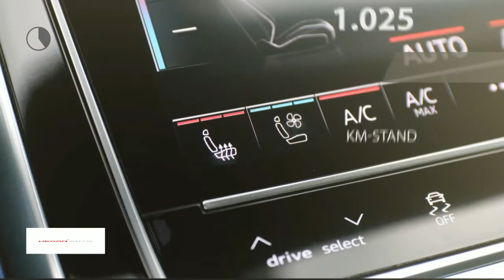Audi Q8 50 TDI Quattro 286PK Tiptronic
Gem. verbruik: 6,0 l/100km
Verbruik stad: 7,0 l/100km
Verbruik snelweg: 6,0 l/100km
Emissie: 178,0 g/km
Energielabel: E

Merk: Audi
Model: Q8
Type: 50 TDI Quattro 286PK Tiptronic
Bouwjaar: 2018
Vermogen: 286 kW
Cilinderinhoud: 2.967 cc
Aantal cilinders: 6
Brandstof: diesel
Uitstootklasse: euro 6
Transmissie: automatisch
Gewicht (leeg): 2.130 kg
Max trekgewicht: 3.500 kg
Carrosserievorm: suv (5 drs)
Kleur: grijs

Accessoires:
* Accu-energiemanagement, regelt een optimale energievoorziening tijdens de rit en bij stilstand
* Achterbumper incl uitlaatdesign links en rechts
* Achterlichten in LED-techniek doorlopend over gehele breedte
* Achterruit, verwarmbaar met tijdschakeling
* Achterruitwisser met wiswasautomaat
* Adblue tank 24 liter
* Afstandsbediening, radiografisch, voor portieren, ramen en tankklepje
* Airbag voor bestuurder en voorpassagier
* Audi, singelframe in octagnaal design met verticale spijlen
* Audi backguard, geintegreerd stoelsysteem ter voorkoming van whiplash
* Audi Connect noodoproep & service
* Audi lane departure warning
* Audi pre sense basic
* Audi soundsystem
* automatische snelheidsregeling inclusief snelheidsbegrenzer
* Bagageruimte-afdekking
* Bagageruimteklep, automatisch bedienbaar
* Bandenspanningcontrolesysteem
* Bandenspanningscontrolesysteem
* Bedieningselementen in zwart glas-optiek met haptische feedback inclusief uitgebreid aluminium optiek
* Bekerhouders, twee bekerhouders in de middenconsole vóór
* Bekleding Twin leder
* Bestuurdersinformatiesysteem met kleurenscherm
* Buitenspiegels in carroseriekleur
* Buitenspiegels in carrosseriekleur
* Bumpers mat
* Centrale portiervergrendeling
* Comfortairconditioning, volautomatisch 2-zonen
* Comfortmiddenarmsteun voor
* Dagrijverlichting, LED
* Dakspoiler incl. derde remlicht
* Decoratielijsten, grafietgrijs
* Diefstalalarm, inclusief interieurbeveiliging en hellingshoekdetector (TNO/SCM klasse 3)
* Diffusor in generfd antraciet
* Elektromechanische stuurbekrachtiging
* Elektronisch Stabiliseringsprogramma (ESP), inclusief speciale of road modus
* Grootlichtassistent
* ISOFIX kinderzit bevestiging bijrijdersstoel en de-activering van de bijrijdersairbag
* Kinderbeveiliging, voor de achterportieren en -ramen
* Lakkleur
* LED-koplampen
* Lichtsensor, automatische dimlichtschakeling inclusief coming-/leaving home functie
* Make up spiegels, voor bestuurder en voorpassagier, verlicht
* Masker singleframe in carroseriekleur
* MMI radio plus
* Onderstel met demperregeling
* Opbergvakken in de portieren vóór en achter en in de middenconsole en opbergnet aan de achterkant van de voorstoelen
* Parkeerhulp achter
* Ramen, elektrisch bedienbaar vóór en achter inclusief tipfunctie, comfortsluiting en sluitkrachtbegrenzing
* Regensensor, automatische activering van de ruitenwissers bij regen, automatische aanpassing aan de regenintensiteit
* Ruitensproeiers, verwarmbaar
* Sideguard hoofdairbags vóór en achter
* Sierlijsten in aluminium
* Sportstuurwiel, driespaaks multifunctioneel in leder met schakelpaddels
* Start-/stop systeem met recuperatie
* Stijlloze deurportieren
* Stoelen, vóór verwarmbaar
* Stoelen vóór, elektrisch verstelbaar
* Tire mobility system, met 12 Volt compressor en bandendichtmiddel
* Top tether bevestiging voor de buitenste achterstoelen
* USB aansluiting voor
* Veiligheidsgordels, driepunts op alle zitplaatsen, eerste zitrij met hoogteverstelling en pyrotechnische gordelspanners
* Velgen, gegoten lichtmetaal 9J x 20 ''5-arm''-design
* Verbandmateriaal
* Voor- en achterbumper, wielkasten en dorpels in generfd kunstof
* Warmtewerend glas, groen getint; voorruit en voorste zijruiten in akoestisch glas
* Wegrij-blokkering, elektronisch
* Zij-airbags vóór, in de rugleuning geïntegreerd
* Zonder dakreling
* NAP
Omschrijving:
vsb 11136Onze occasions worden rijklaar afgeleverd inclusief minimaal 6 maanden BOVAG, Das Welt of Audi Selectie Plus garantie. Wilt u meer zekerheid en garantie? Vraag dan naar onze afleverpakketten. Voor meer informatie over deze occasion kunt u contact opnemen met Max Petrie (Audi). Rob Swinkels (VW/Skoda/Seat). Tom Rijnders (Occasionmanager) of Gerard de Boer (Bedrijfswagens) tel.

Aanbieder: